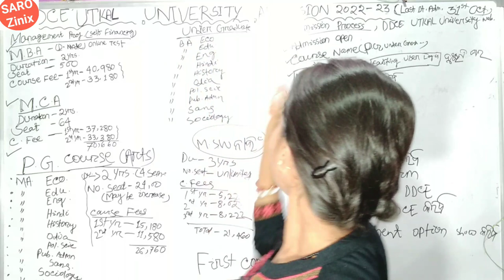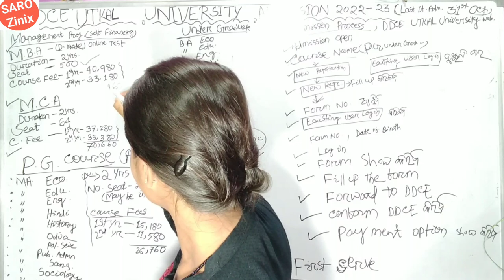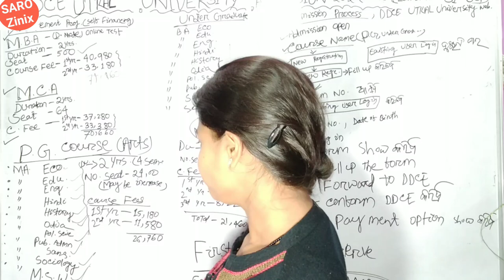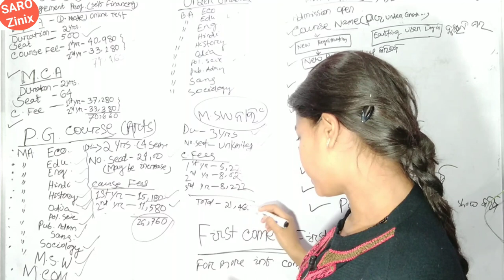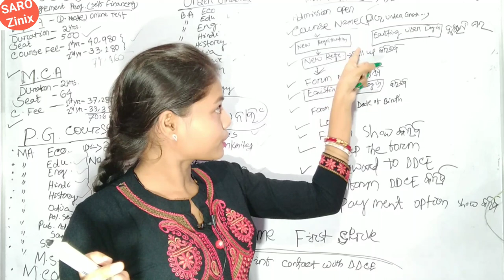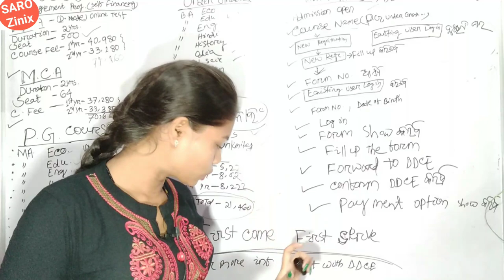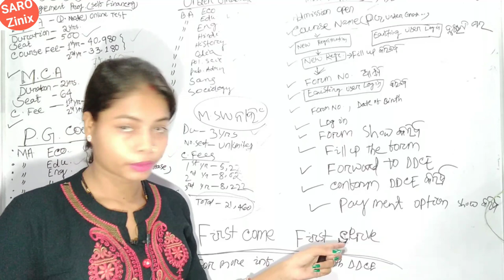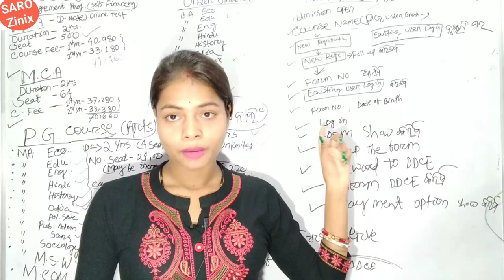DDCE Course At Utkal University 2022-23,Distance M.A and B.A Admission at Utkal University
Sarozinix
Sarojini